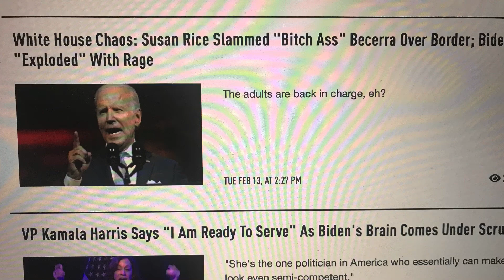Kamala Harris is Ready to Serve as PRESIDENT !!!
Kamala Harris is ready to serve as President of the United States !